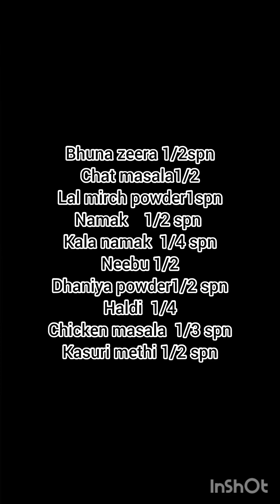Chicken tikka simple &easy recipe, chicken tikka, tikka recipe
ginger garlic 2spn
cornflour 2spn
food colour  1 pinch 🤏
bhuna zeera 1/2 spn
kasuri methi 1/2 spn
chat masala 1/2
lal mirch 1 spn
namak 1/2 spn
dhaniya powder 1/2 spn
chicken masala 1/3spn
kala namak 1/4spn
haldi  1/4spn
nibu 1/2

Garnish k liye _
                             hari chatni wali lachchha payaz, hari chatni, chat masala